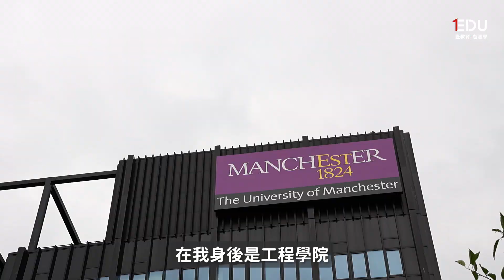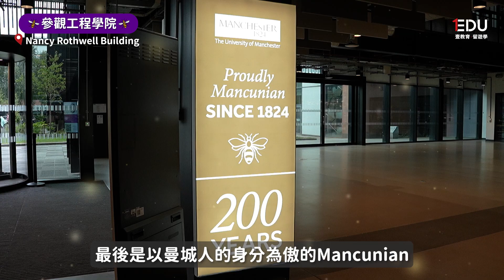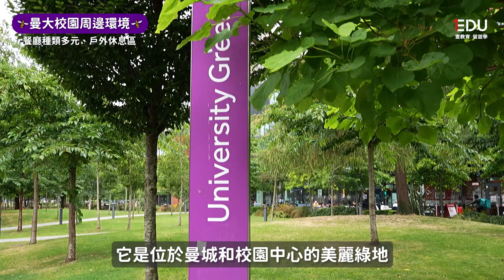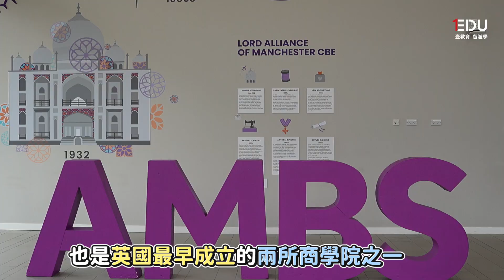跟著曼徹斯特大學校代一起逛校園！曼大AMBS商學院學生擁有自己的圖書館📚｜工程學院竟然有11個足球場的大小🤩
EDU壹教育本次參訪英國企業最愛用之一世界百大名校的曼徹斯特大學，
學校的International Officer, Tom Williams向台灣學生介紹以下環境：

1.工程學院 Nancy Rothwell Building
2.商學院 Alliance Manchester Business School (AMBS)
3.Tom最喜歡的校園角落
4.Alan Gilbert Learning Commons
5.Alan Turing Building (電腦科學及數據科學的學生上課地點)

學生就讀優勢
🏆2024 QS 世界排名 32
🏆頂尖學術與實作資源
🏆理想的居住城市

🎓曼徹斯特大學 The University of Manchester🎓
📗英國羅素集團的創始成員
📘長年 QS 世界排名前40名
📙圖書館為全英第三大學術類圖書館，僅次於牛津大學和劍橋大學
📘畢業學生為企業愛用第一名 (The Graduate Market in 2023 report)

Timeline:
0:00 精采預告
0:11 開場
0:36 參觀工程學院1樓
1:28 蜜蜂對曼徹斯特人的意義
1:50 參觀工程學院2樓
3:07 學校的Study Space
3:54 曼大校園周邊環境
5:13 參觀商學院Alliance Manchester Business School (AMBS)
6:37 Tom最喜歡的校園角落
7:08 Alan Gilbert Learning Commons
7:40 Alan Turing Building